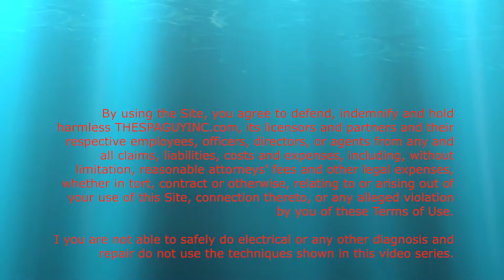Balboa Newer Style Terminal Block Replacement CS992 Spa Guy How To Series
In this Video The Spa Guy shows You How To replace the CS992 Balboa Board Terminal Block that gets damaged.. All boards are not eligible the finger soldered in fingers have to be in good shape to work..